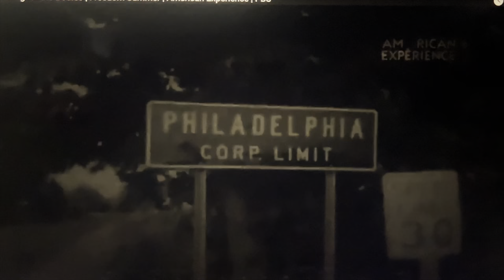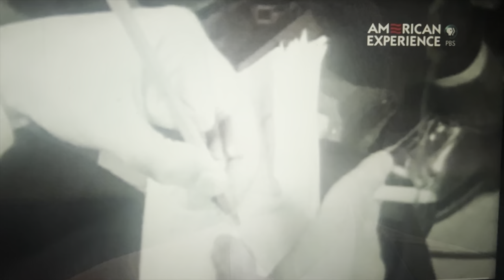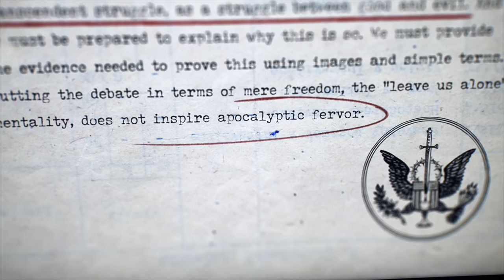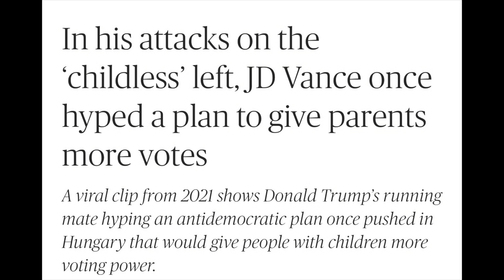HATEFUL CHRISTIANS WANT TO GO BACK TO THE 1960's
HATEFUL CHRISTIANS WANT TO GO BACK TO THE 1960's Many hateful Christians want to take America back to the 1960's. This perverted style of Christianity is called Christian Nationalism. And part of their playbook is Project 2025. In this video I discuss the murder of the civil rights workers during the Freedom Summer movement. James Chaney, Andrew Goodman, and Michael Schwerner lost their lives in the summer of 1964 for trying to help blacks register to vote in Mississippi.  Those that were responsible called themselves Christian and went to church weekly to preach hate.

Eventually, many years later Edgar Ray Killen was charged with the murder of the three civil rights workers. Edgar Ray Killen eventually died in prison at 92 years old. What is sad is Edgar Ray Killen lives on today through so-called Christians who support Christian Nationalism. Many of these hateful so-called Christians are either White Nationalist, Chrisitian Nationalist, or both. These folks want to force Christianity onto everyone in America whether you like it or not. Well on this channel we will continue to expose those who are trying to give the devil glory. Until the next video take care and God bless!

Maurice Braxton
#1960's